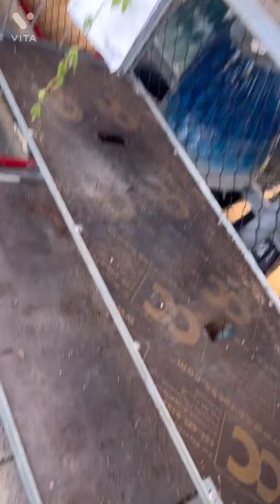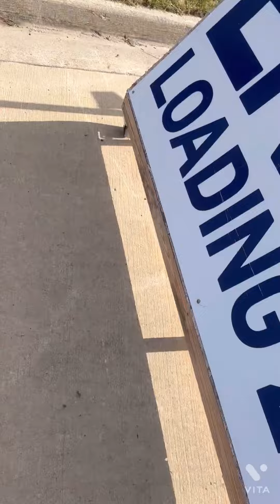Us getting kicked outta the store full clip